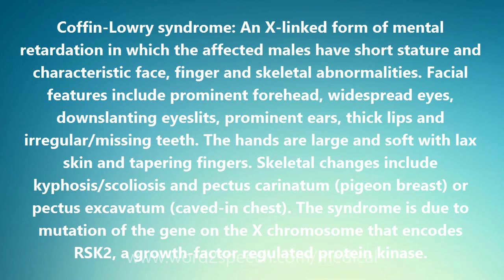Coffin-Lowry syndrome - Medical Definition and Pronunciation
Title: Coffin-Lowry syndrome

Coffin-Lowry syndrome: An X-linked form of mental retardation in which the affected males have short stature and characteristic face, finger and skeletal abnormalities. Facial features include prominent forehead, widespread eyes, downslanting eyeslits, prominent ears, thick lips and irregular/missing teeth. The hands are large and soft with lax skin and tapering fingers. Skeletal changes include kyphosis/scoliosis and pectus carinatum (pigeon breast) or pectus excavatum (caved-in chest). The syndrome is due to mutation of the gene on the X chromosome that encodes RSK2, a growth-factor regulated protein kinase.